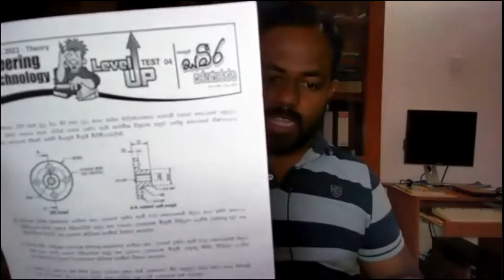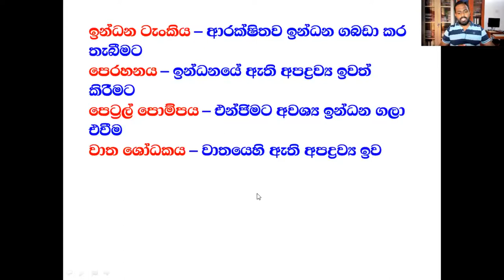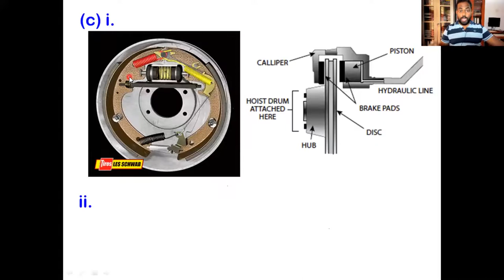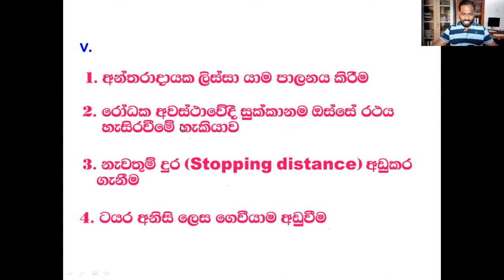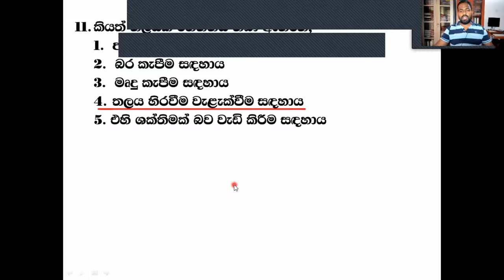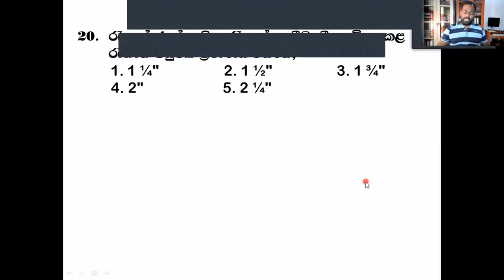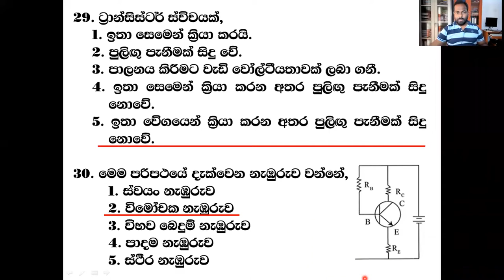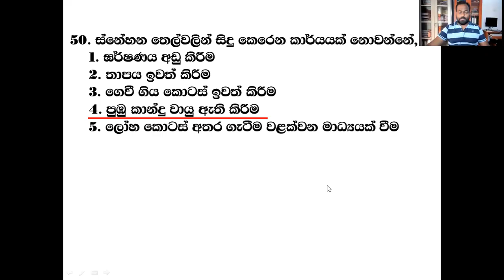2021 Free online class Part 07